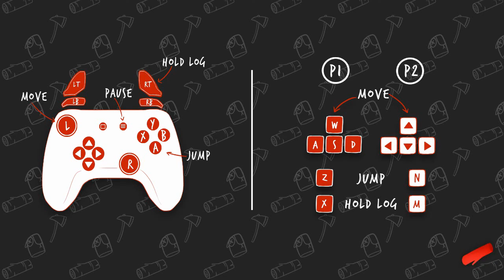Beavers Be Dammed FUNNY FAILS! with Hoodie & Batch!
Beavers Be Dammed Best Funny Fail moments with Hoodie & Batch!

Beavers Be Dammed is a free local Co-Op game where you and your beaver partner in crime race against the clock to steal logs from sawmills under insane circumstances!

Developer: Wallflower Games
Publisher: Wallflower Games
Platforms: Microsoft Windows, Linux, macOS

This game is still in development. Early Access on steam.